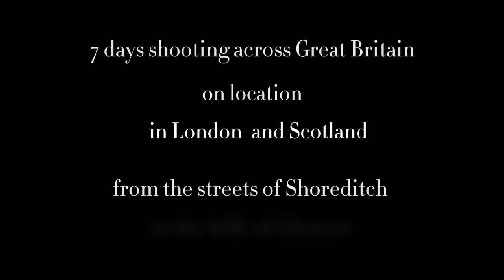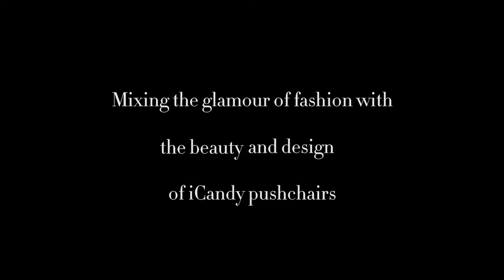iCandy Photo Shoot - Behind the Scenes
An exclusive glimpse behind the scenes at iCandy's ground breaking fashion editorial style shoot for our luxury pushchair range.